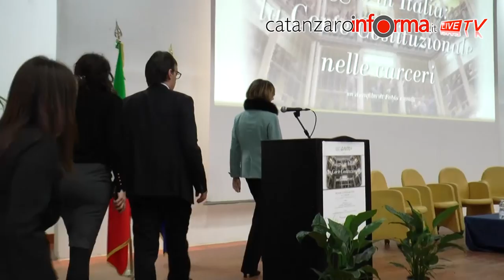A Catanzaro la presidente della Corte Costituzionale Marta Cartabia